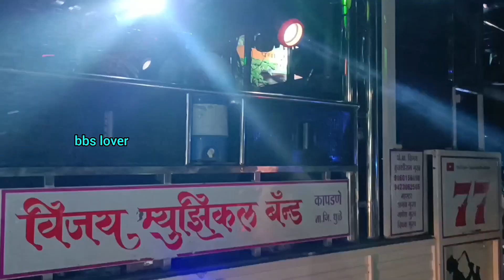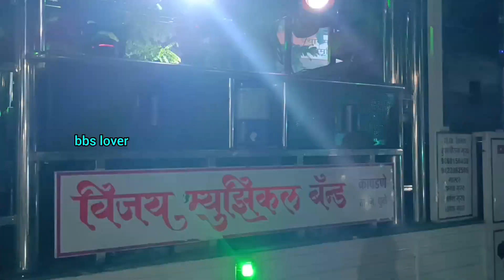Sri Lakshmi band classic band Jaishankar band Vijaya band kapadne shirsoli Ganpati Visarjan